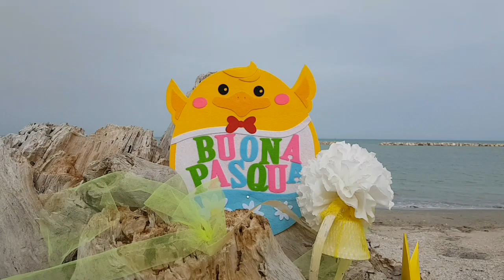Auguro a tutti una Felice BUONA PASQUA!